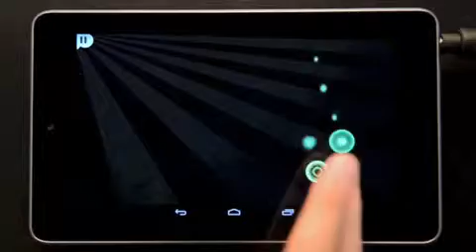I love this song♥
Its just camercial git if you like